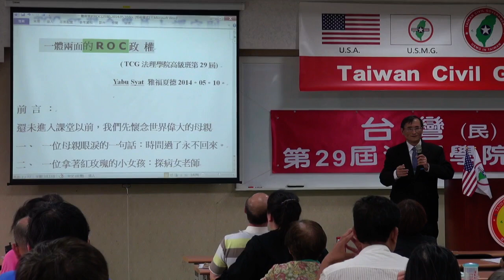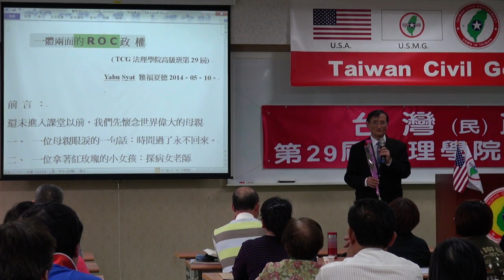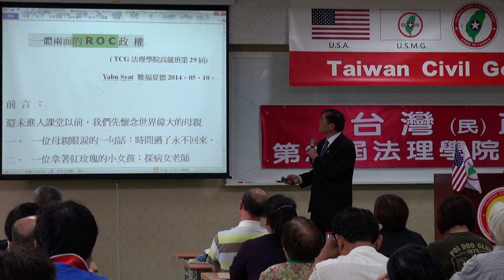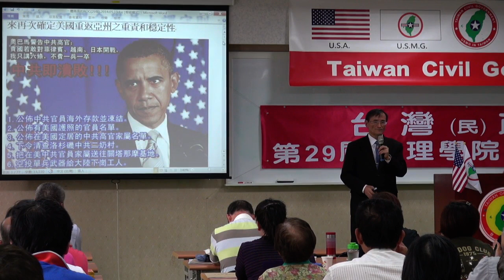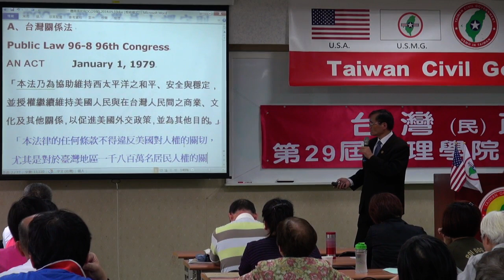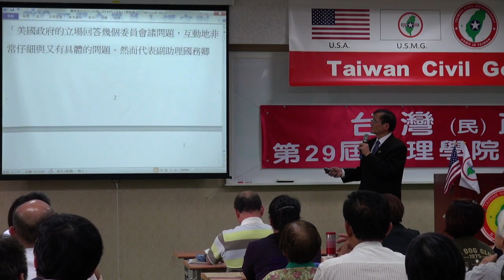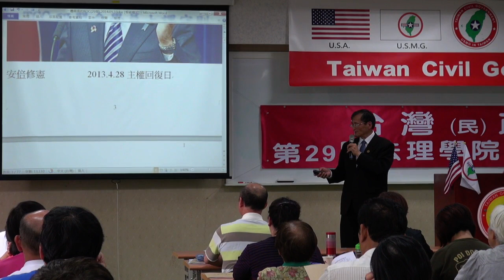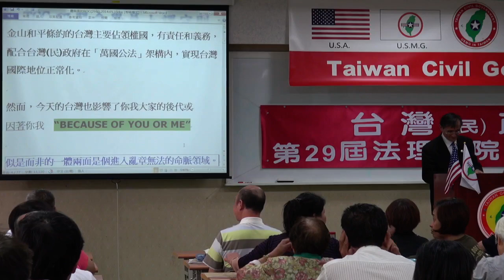140510-6a-一體兩面的R.O.C-Yabu Syat-台灣(民)政府第29屆高級行政參議班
140510-6a-一體兩面的R.O.C-Yabu Syat-台灣(民)政府第29屆高級行政參議班